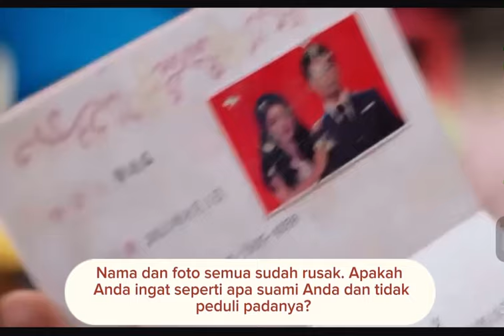Jiang shiqi & Lidong part.1